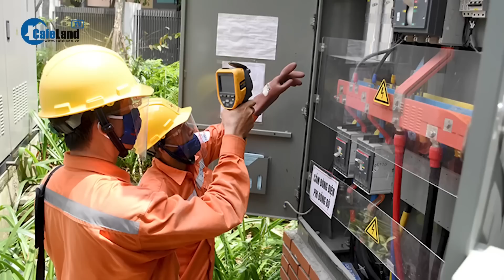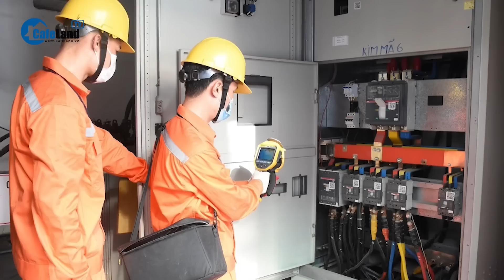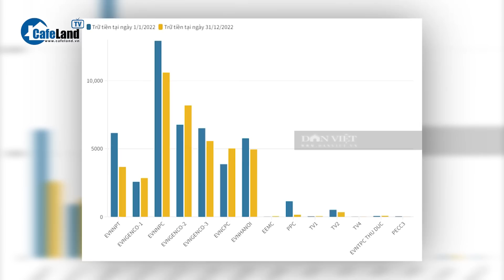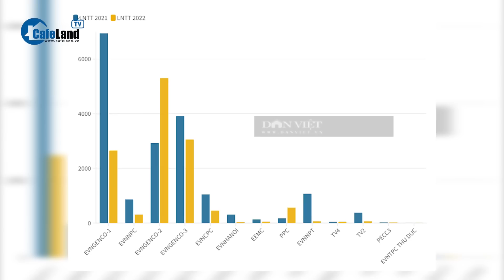'Vốn của EVN là vốn của nhân dân, nhưng kinh doanh thua lỗ dân lại chịu thiệt là quá bất hợp lý!'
Theo báo Sài gòn giải phóng, Một trong những tập đoàn kinh tế mạnh là Tập đoàn Điện lực Việt Nam EVN báo lỗ 26.235 tỷ đồng trong năm 2022, đang làm nóng dư luận lẫn nghị trường Quốc hội.
Trước sự chất vấn của đại biểu Quốc hội lẫn áp lực từ dư luận, đại diện ngành điện đã giải thích việc làm ăn thua lỗ. Song giới chuyên gia cho rằng vấn đề của EVN cần nhìn rộng hơn, không chỉ dừng lại ở khoản lỗ nói trên. Bởi với cơ chế quản lý và vận hành hiện nay, con số thua lỗ này của EVN trong những năm tới sẽ không dừng lại.